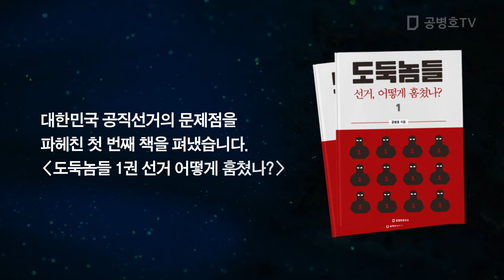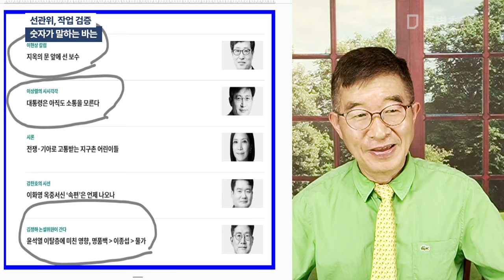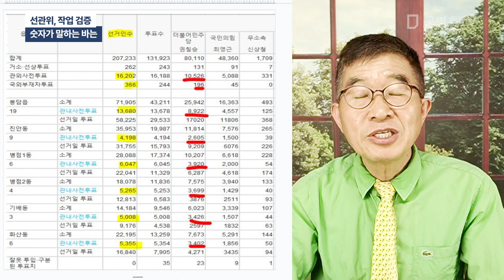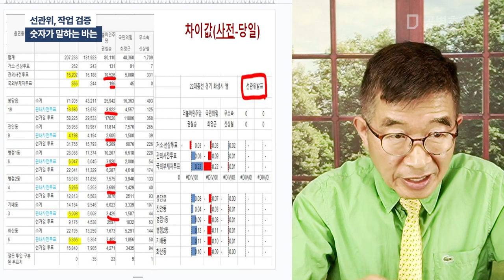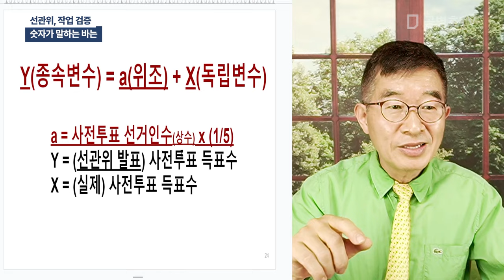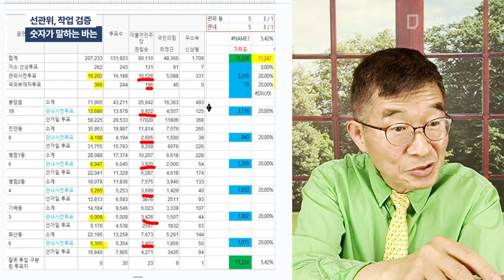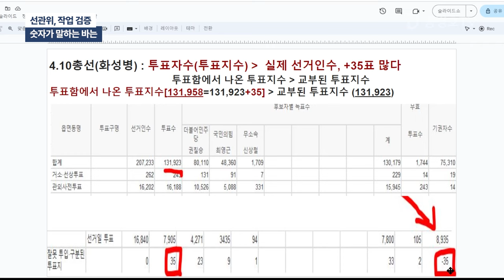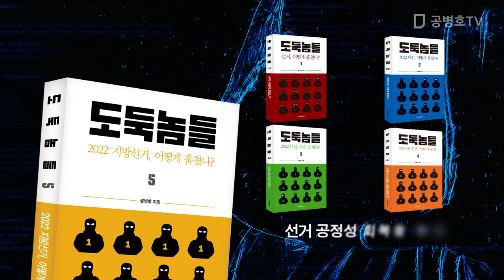선관위, 작업 검증 / 숫자가 말하는 바는 [공병호TV]